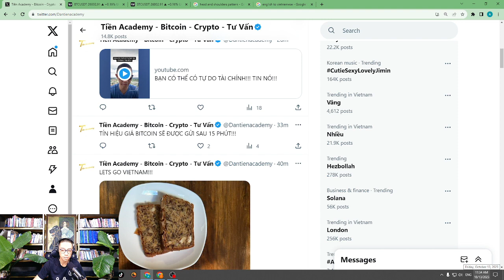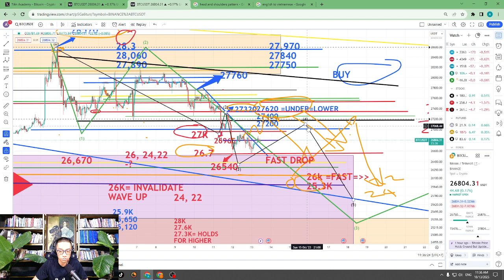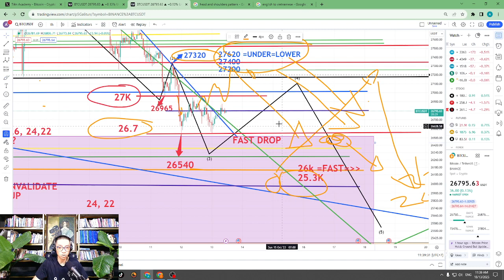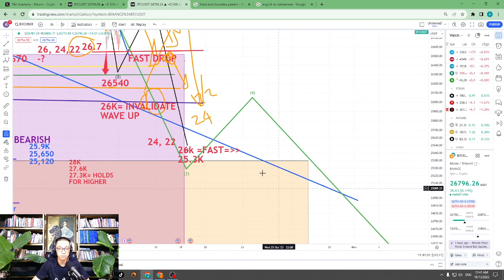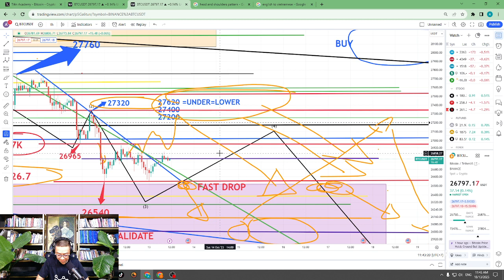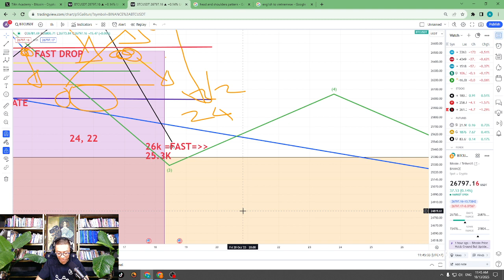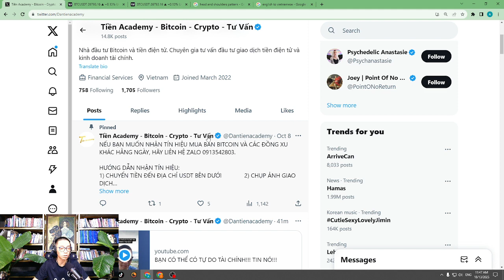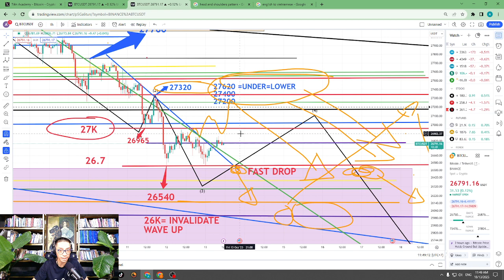CẬP NHẬT GIÁ BITCOIN 11:38 AM, NGÀY 13 THÁNG 10 NĂM 2023